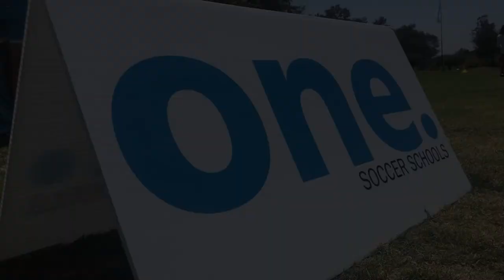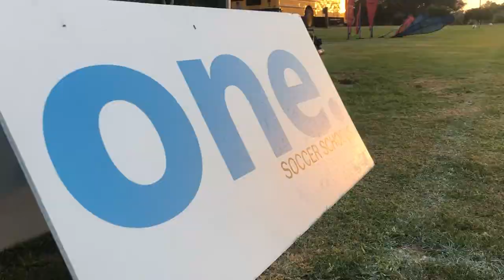2022 Cate school ELITE WEEK TWO YouTube